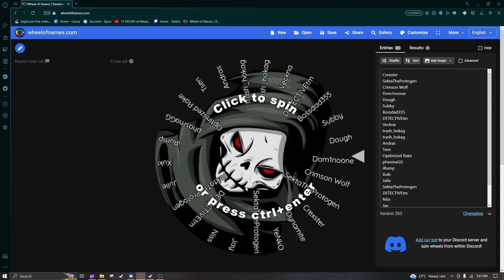Wayfinder Founder Packs Giveaway Retribution Discord